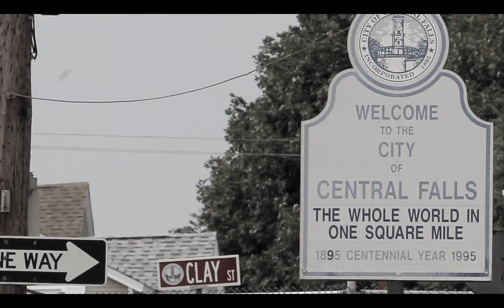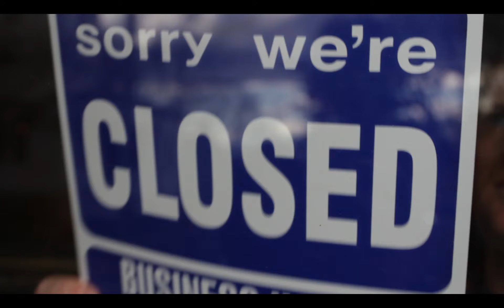RITE TaxEquity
Promotional video that I produced and edited for the RI Tax Equity group